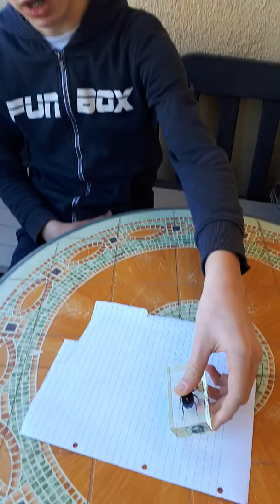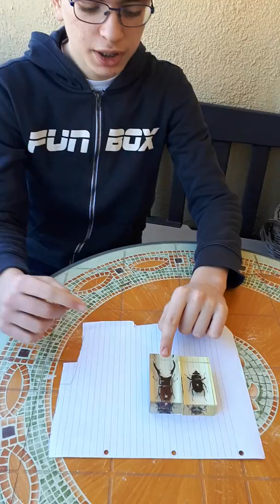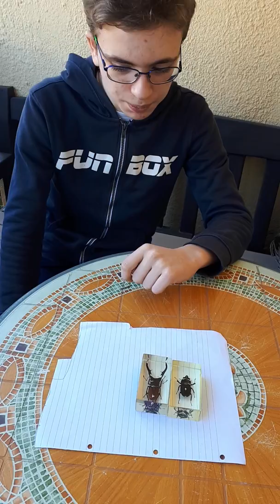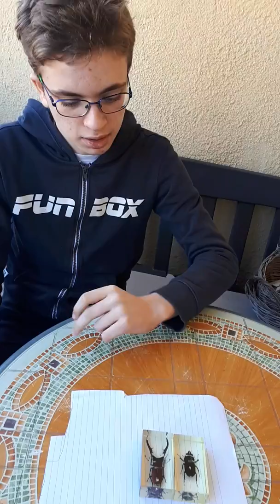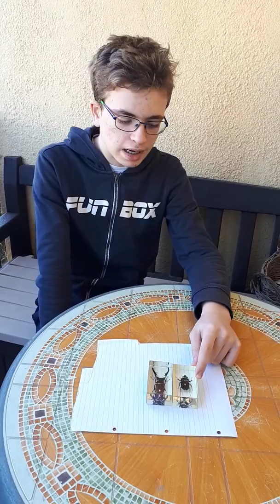Cervo volante maschio e femmina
Salve ragazzi! Eccomi tornato a mostrarvi un animale molto bello della mia collezione:il famoso cervo volante.